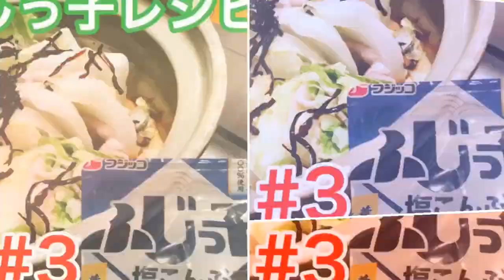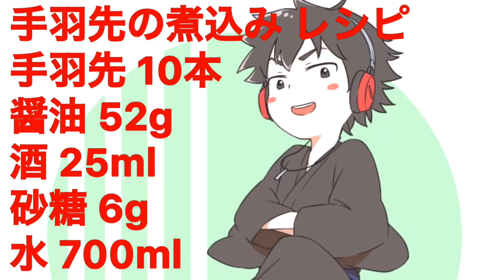【ドラマ】居酒屋ぼったくりの手羽先の煮込みを完全再現！！食べてみた感想もあるよ！！秋川滝美さん原作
小説や漫画、ドラマでも人気の【居酒屋ぼったくり】のメニューを完全再現！！
煮込むだけの簡単料理ですので、是非一度見てみてください。
居酒屋ぼったくりの手羽先の煮込み
レシピ
手羽先 10本
醤油 52g
酒 25ml
砂糖 6g
水 700ml
関連チャンネル